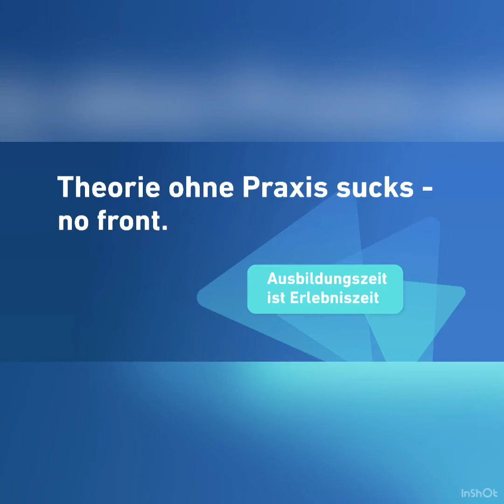Auf der Suche nach dem passenden Ausbildungsplatz?